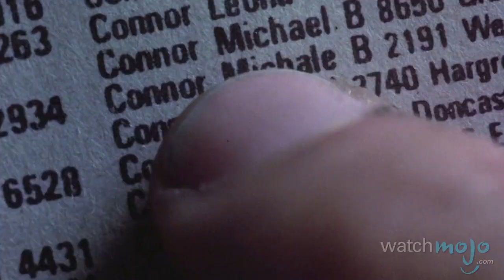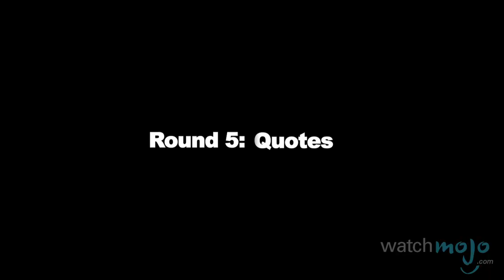Robocop VS. Terminator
It's a clash of the robo-titans. as we compare the two most badass movie cyborgs: Robocop VS. Terminator!

Special Thanks to our users "Daniel John" "perryhigh" "JedI.Knight64:)" "Titus_Maximus" for submitting the idea for this video on our WatchMojo.com/suggest page!